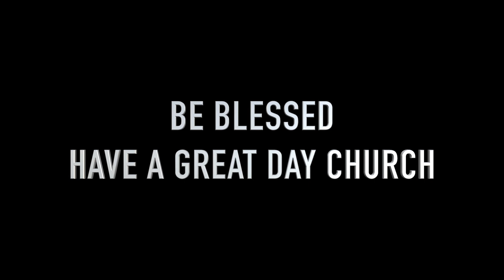Seeking God's Face - Helen Jenkinson | Sunday 5th April 2020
Speaker: Helen Jenkinson

Metro Christian Centre - Bury
Changing the course of humanity through Jesus Christ